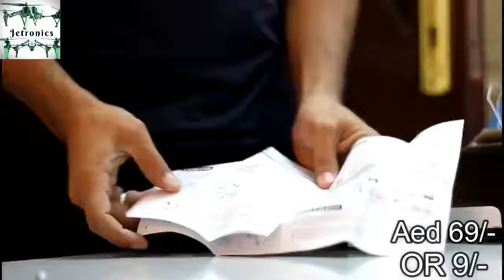Wall Climber with Hand Sensor by Jetronics UAE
High Performance Drones, RC Cars, Drifting and Boats